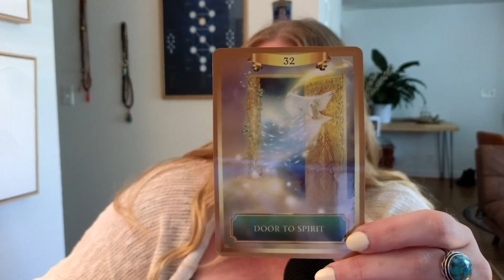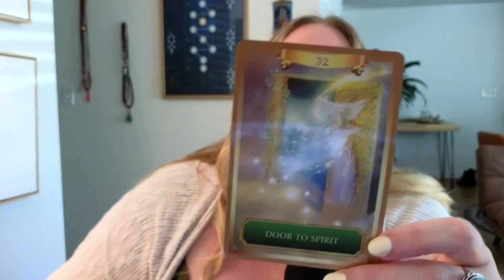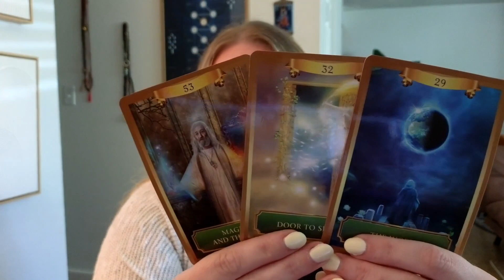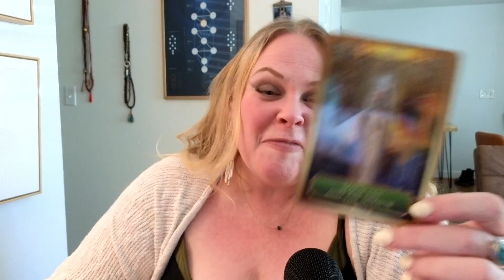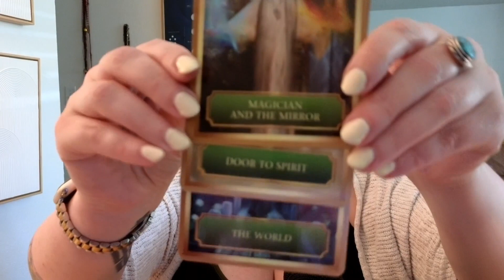Embrace the Merge | The Daily Vitamin #142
Today's Channeled Message: Embrace the Merge

READ THE BOOK:

Please be aware that all videos are general readings and not personalized consultations. As a viewer, you are responsible for your own interpretation and actions based on these readings. Kate Moriah and Bomming Eye Healing Arts take no liability for individual interpretations or life choices.

Join our cosmic soul tribe as we journey together, seeking truth, empowerment, and prosperity.

Discover the power within and embrace your unique path. Remember, you hold the key to manifesting your destiny and creating a profound shift in your life.

Let the light of your soul guide you on this transformative adventure.